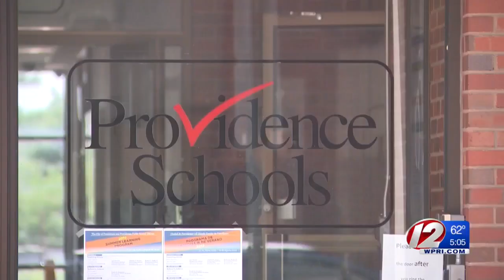Rhode Island, Massachusetts, Connecticut governors meet